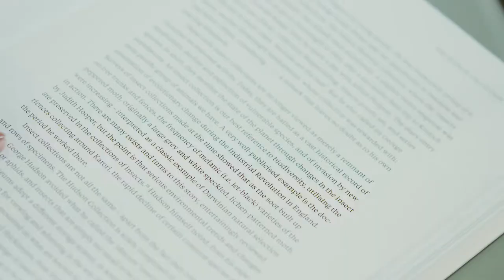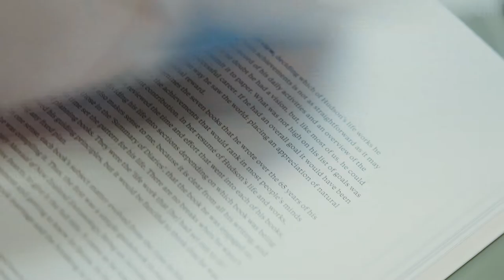Book Review An Exquisite Legacy: The Life & Work of NZ Naturalist G.V. Hudson by George Gibbs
This book is the biography of the author's grandfather - George Hudson - one of New Zealand's most prolific naturalists, an incredible artist and interestingly, the original mastermind of daylight saving time - he first present the idea to a Wellington Philosophical Society in 1895 but was apparently laughed off the podium!

This book is a finalist for the Booksellers Aotearoa Award for Illustrated Non-Fiction at the 2021 Ockham New Zealand Book Awards and if the decision was made on end-papers alone this book would be a clear winner.

The artwork throughout is George Hudson's own paintings and drawings. There were many times I found myself having to go back a page to remind myself what I'd just read because I'd become so distracted by the beauty and detail of the illustrations on the new page.

I think this is a book equally suited to adults and children - though young readers will need some help with the words, they'll love the images.

Readers of New Zealand history and anyone who enjoys a biography of a truly fascinating and focused human being will like this too.

I also have one special recommendation for any film producers or screenplay writers searching for a character in their next biopic. George's intense work and personal idiosyncrasies seem made for a big screen movie.